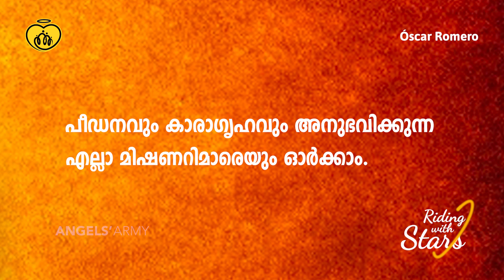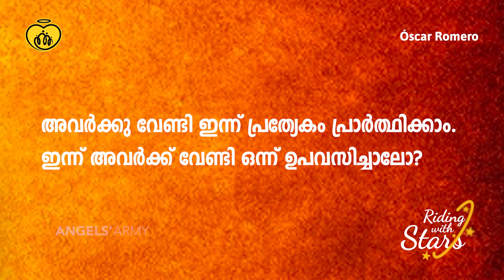Riding with Stars | Day 21 - Oscar Romero | Malayalam